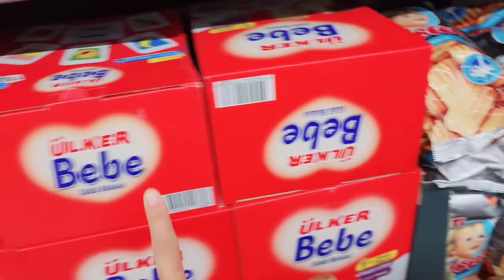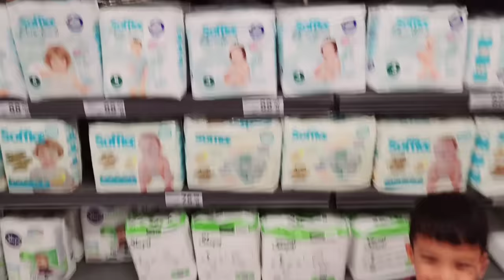يزن صار بيبي مزعج ليوم كامل بعمر ال١٠ سنين#زين_وألفت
إنّ المقطع الصوتي Busybody من Audionautix مرخَّص بموجب رخصة الإصدار 4.0 من المشاع الإبداعي مع نسب العمل إلى مؤلفه.

بفيديو اليوم رح تشوفو يزن الي عمرو ١٠ سنين تحول لبيتي مزعج يوم كامل😅